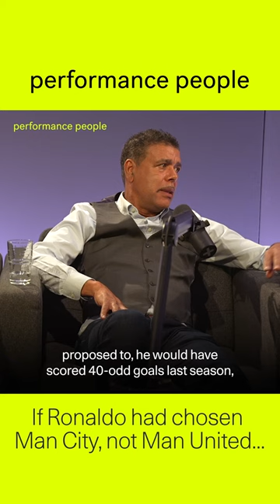What If Ronaldo Had Chosen Man City? | Performance People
Chris Kamara gives his opinion on Ronaldo's choice of team.

Ben + Georgie Ainslie’s new podcast, Performance People sees the sport loving couple chat to high performance people in sport, entertainment, business and politics. Join the most successful Olympic sailor in history and his broadcaster wife for this four way conversation as they get the scoop on how to perform better as told by those operating at the top of their game and those who have been on the journey with them.